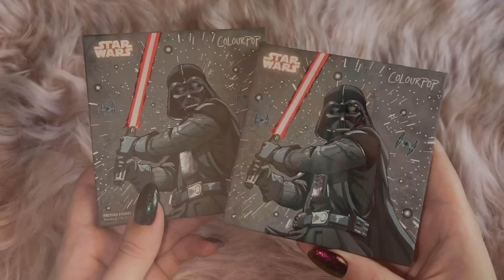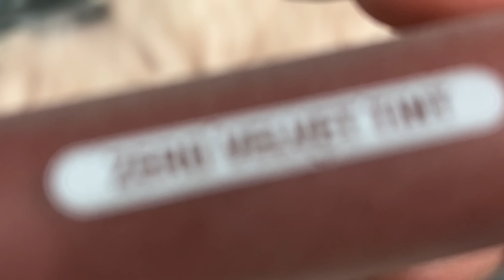COLOURPOP x STAR WARS DARTH VADER 🖤 | ТОН Wet N Wild PHOTOFOCUS | ТІНТ, АЛЕ РУМ'ЯНА rom&nd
♥ ColourPop x Star Wars: Darth Vader Eyeshadow Palette
♥ Revolution Pro Supreme Matte Lip Pigment Liquid Lipstick Bad Vibes